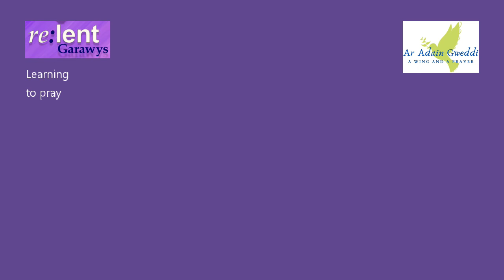My Prayer Journey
Daily reflections for Lent with the Bishop of St Davids, Joanna Penberthy
Saturday March 6th - The Sound of Silence